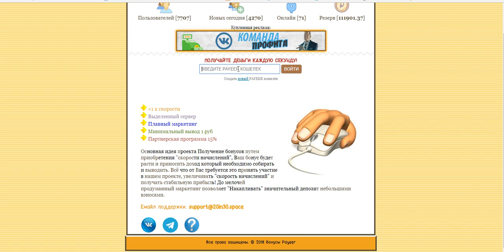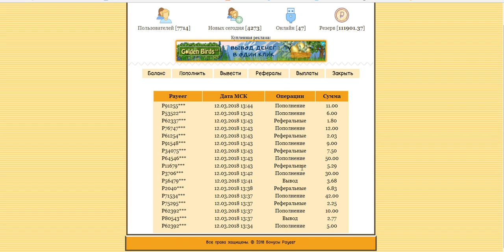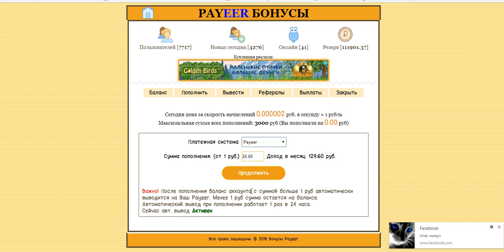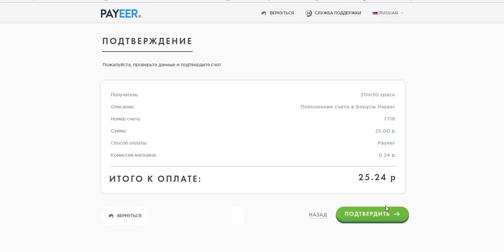PAYEER БОНУСЫ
рекламные группы , где можно бесплатно рекламировать
свои проекты
Бесплатная Реклама. Заработок в Интернете.
Домашний Бизнес в Интернет. Реклама.
Бесплатная Реклама, Для Всех !